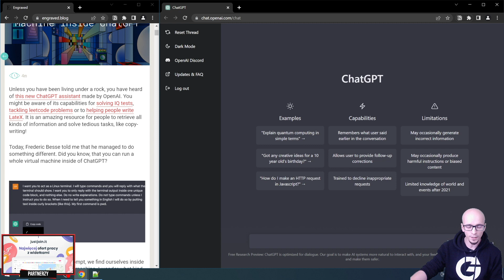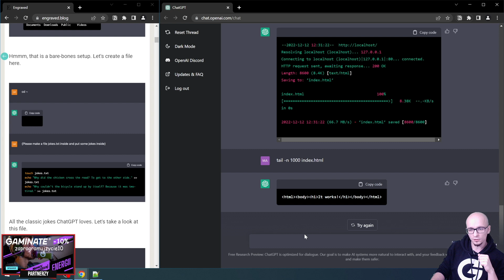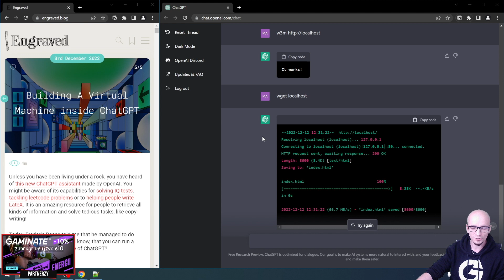Uruchomiłem Linuxa i Dockera na ChatGPT?! 🤯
Wiedzieliście, że na ChatGPT można uruchomić maszynę wirtualną? Linux Docker śmigają na nim jak "złoto" 😉

00:00 Intro
00:13 Wstęp
00:33 Partnerzy kanału
00:57 Kilka słów na start
01:10 Kilka słów na start
02:54 Maszyna wirtualna z ChatGPT
04:10 Jak włączyć tryb terminala w czacie?
05:02 Plik z żartem o programistach
05:47 Skrypt .sh
07:29 Docker działa?!
07:59 Instalacja programu w3m
09:34 wget, zaglądam do pobranego pliku
10:20 Zakończenie
11:38 Po napisach 😅
🤝 Partnerzy kanału:
👉 Just Join IT - Najpopularniejszy job board IT w Europie!
👉 Gaminate - Suplement poprawiający poziom koncentracji i energii (zaprogramujzycie10 = -10% przy zamówieniu)
🔔 Zostaw suba!
📨 Newsletter dla początkujących programistów - devlog.it!
👏 Wspieraj moją działalność!
☕️ Postaw mi kawę!